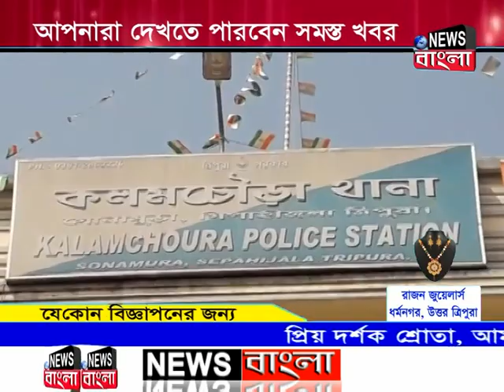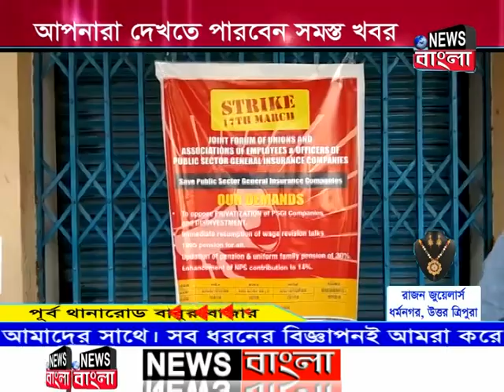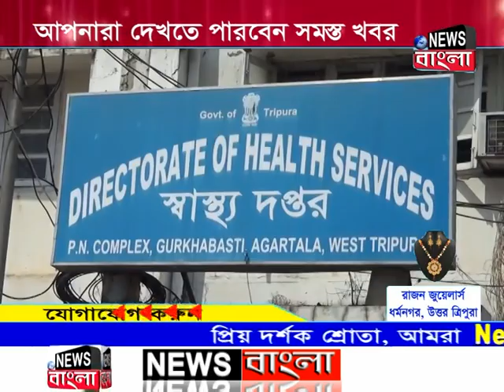News Bangla | দুপুরের সংবাদ | 17-03-2021